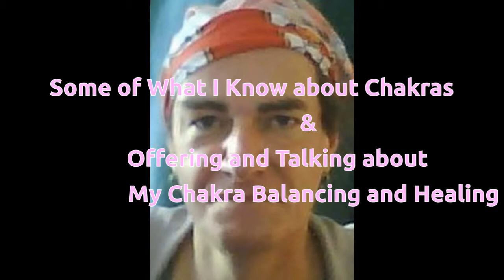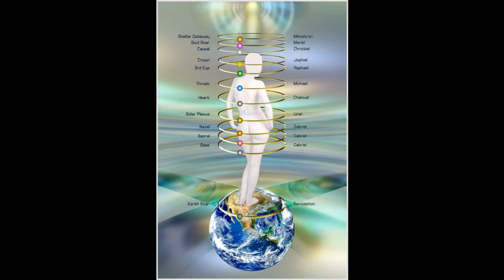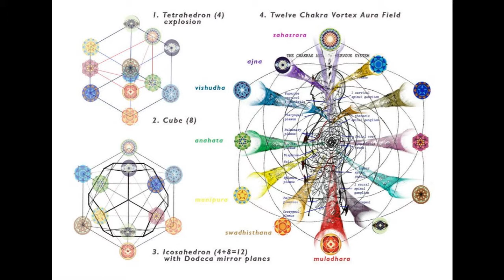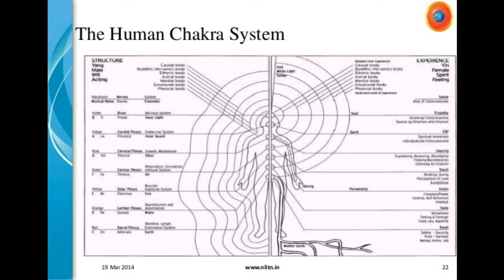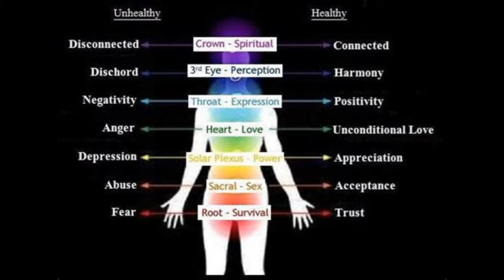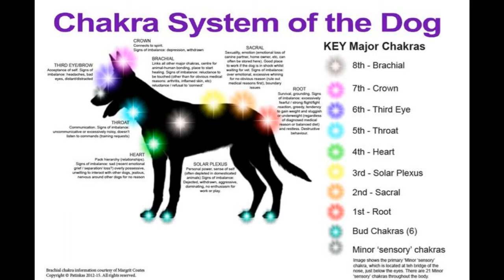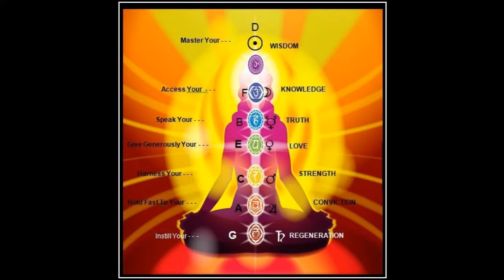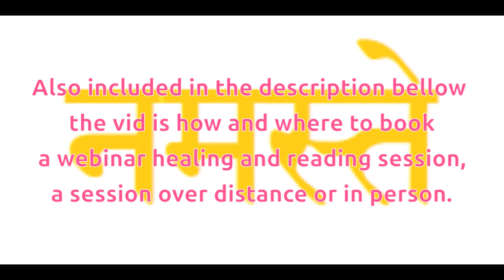Chakra Chat, Chakra Reading, Chakra Healing, Pain Removal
I have taken a break from using Sofengo, but you're quite welcome to book online or in-person healing or talk
More on this topic or topics and an expanded and newer, updated version (text) of this talk is to be found for free

Not all the pics I use in this vid convey info I would 100% agree with, of course.  Some do, but some I've used for inspiration or illustration.  The tattoo pic obviously is a bit "unhealthy", not because it's a tat, but for other reasons.

Thanks to all the sources of the pics and other info I used here -- way too many to list here.

(2) -- with a credit or debit card or from PayPal, go
(3) -- Bank account number for transfers from Czech banks is
(4) -- Bank account number for transfers from other than Czech bank is
(5) -- Other forms of payment, participation, and indeed of cooperation can be arranged.

Love and best wishes to you

Namaste